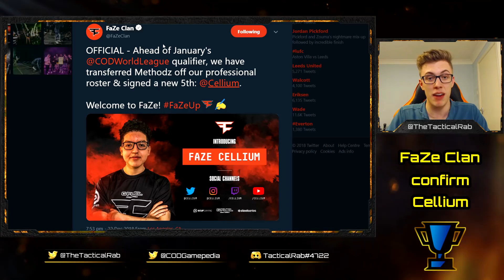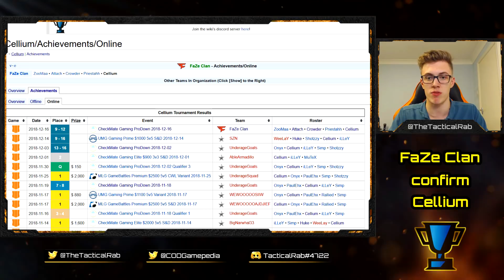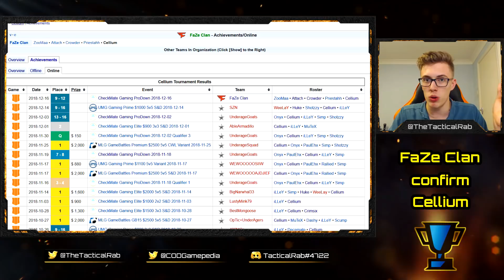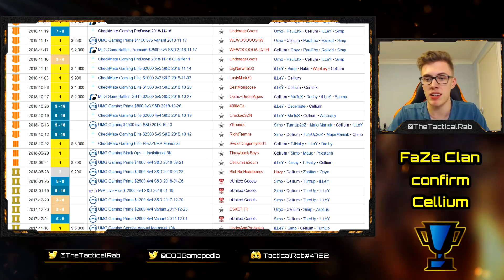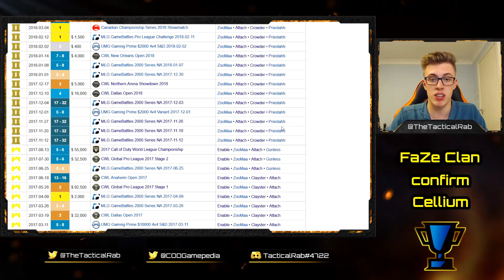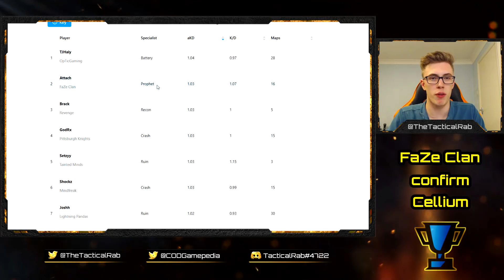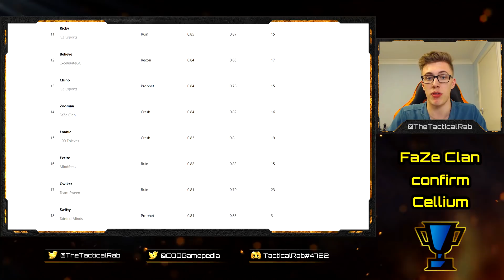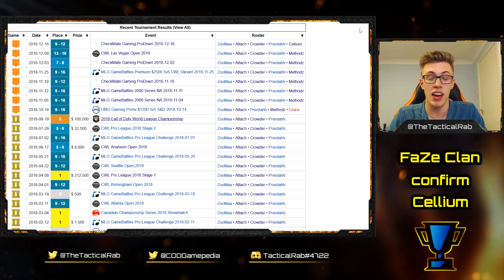Cellium to FaZe CONFIRMED! | Upgrade from Methodz? | Pre-Pro League Rostermania | BO4 Competitive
FaZe Clan have officially signed 18-year-old "phenom" Cellium to the active roster, in place of former OpTic slayer Methodz. Was he the correct one to go, and will FaZe Clan improve both immediately, and in the longer-term?